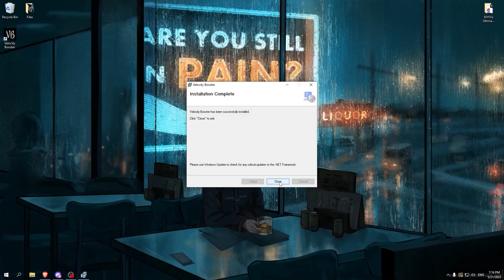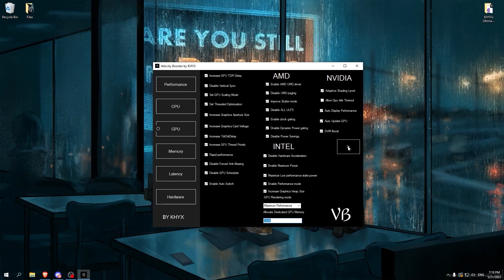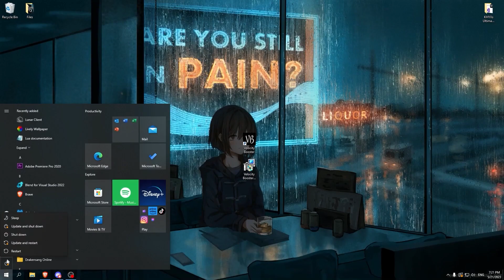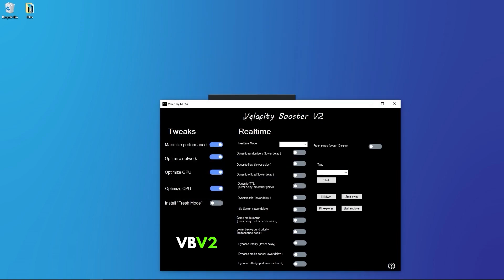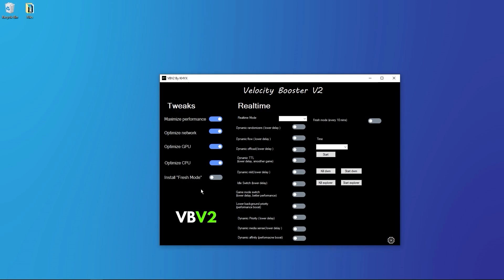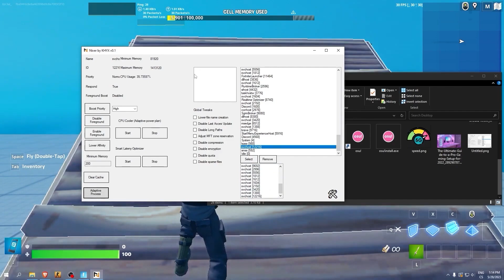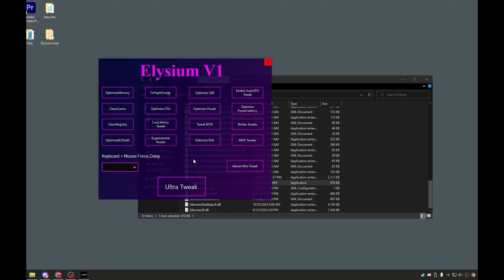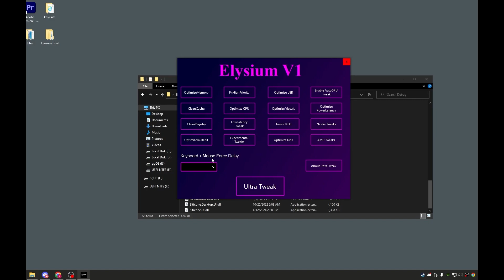THE ONLY WINDOWS PC OPTIMIZATION GUIDE YOU WILL EVER NEED IN 2024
In this video i will show you my 4 ultimate pc optimization apps which in total have 2300 optimizations to maximize your pc fps for free.

Timestamps:
First Tool 300 Tweaks (00:00)
Second Tool 700 Tweaks (04:25)
Third Tool 1300 Tweaks (09:00)
Fourth Tool Better than process lasso (09:43)
Best Tool 3000 Tweaks (11:26)